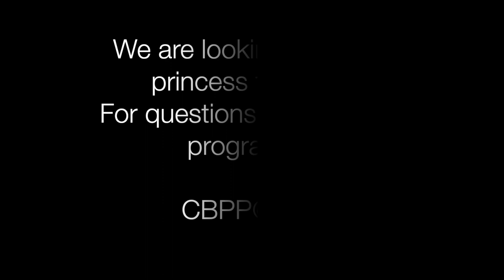Russian Cherry Blossom Princess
RUSSIAN RECEPTION for the CHERRY BLOSSOM PRINCESS PROGRAM of the National Cherry Blossom Festival

Embassy of the Russia, Washington DC

American Association for Russian Language, Culture and Education (AARCE)

We also invite you to kindly support our cultural exchange efforts by becoming a
sponsor of our non-profit organization. Donations of any size are welcome!

Embassy of the Russian Federation to the USA
Russian Culture Center in Washington DC

Andrey Slivin
Marina Zonova
Artem Starchenko
Victoria Sukhareva
Katya Denisova
Nicholas Mounts
Tina Bliss
Anastasia Tsyganok
Evan Clark
Andrey Kusin
and others.